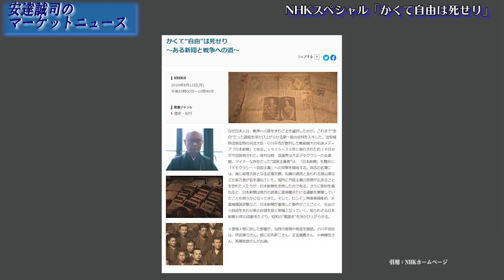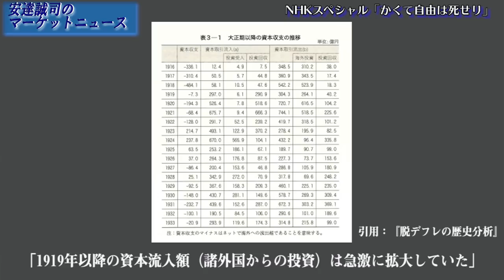NHKスペシャル「日本新聞」について 安達誠司のマーケットニュース特別番組 江崎道朗【チャンネルくらら】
脱デフレの歴史分析―「政策レジーム」転換でたどる近代日本 安達 誠司